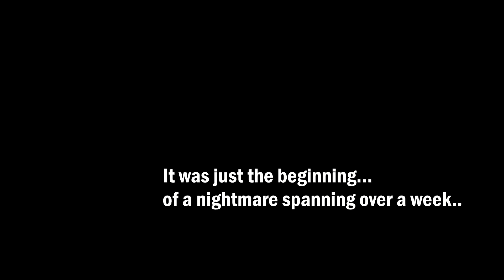Artorias Could Use Some Therapy | Dark Souls Remastered DLC - 4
↓ ↓  Expand me  ↓ ↓

We're finally at the DLC.
What can you expect from now?  Deaths. A lot of Deaths and a lot of souls lost.
And I'm extremely sorry. Still trying to figure out why my recording quality isn't 1080p yet. Although the video shows it as 1080. If anyone knows what I'm doing right then  Please help.